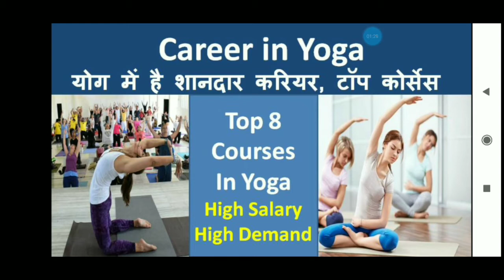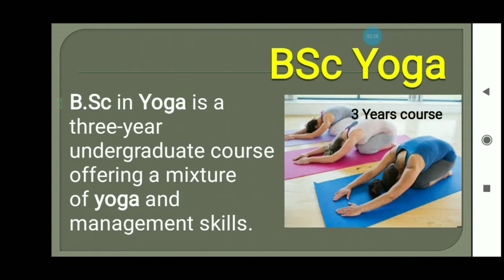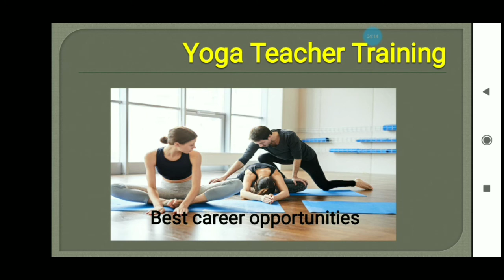All courses and Diploma in Yoga, Top courses in Yoga, career oriented courses in yoga,Sajid Hussain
Yoga is very demanding course. People are very aware about health so they are thinking to keep themselves healthy through yoga. On the other side people are knowing the importance of yoga.
In this video you will know about top courses of yoga. After doing these courses there are lot of opportunities in colleges, school, institute and yoga center. You also can open your own yoga center and earn handsome money.,

diploma in yoga course
diploma in Yoga
best yoga course details
best yoga course in india
top course in yoga
diploma in yoga details
career in yoga
yoga main career kaise banaye
diploma course after 12th
diploma yoga
diploma in naturopathy
diploma in naturopathy science